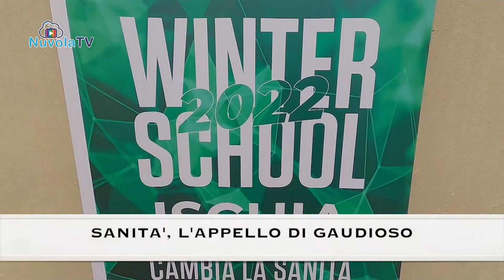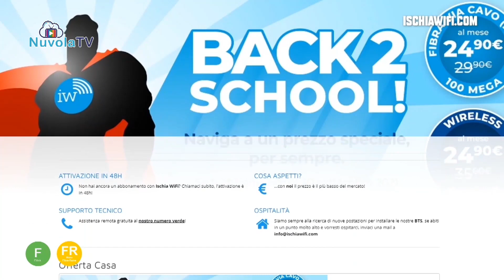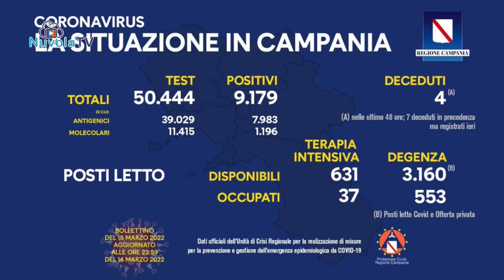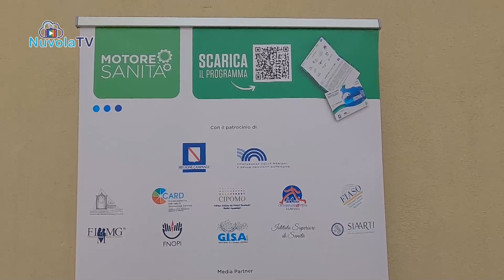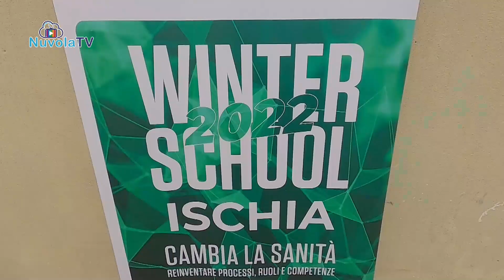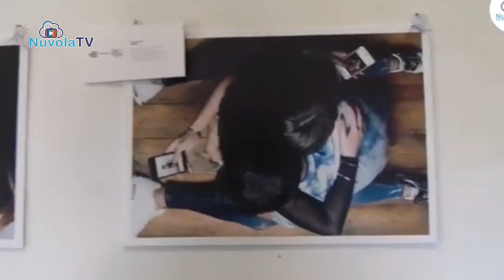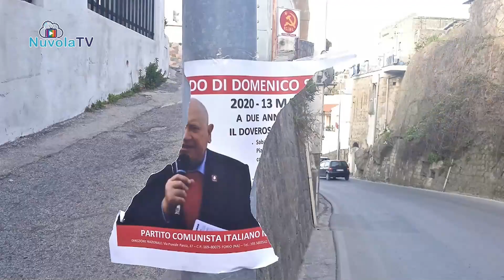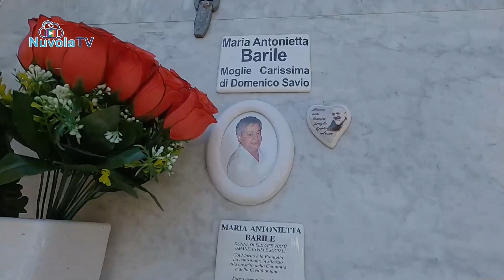TG 15 03 2022